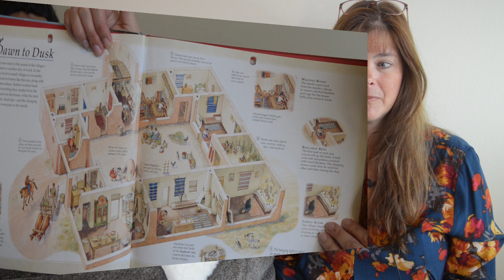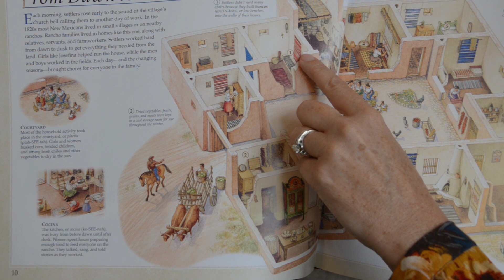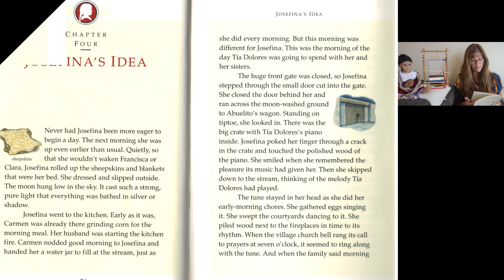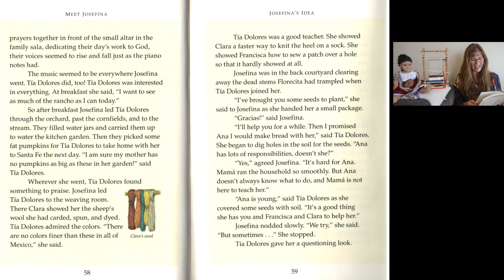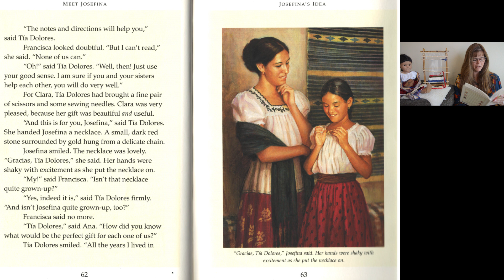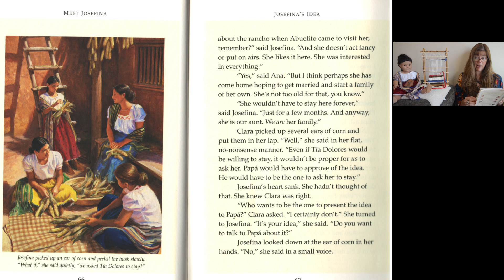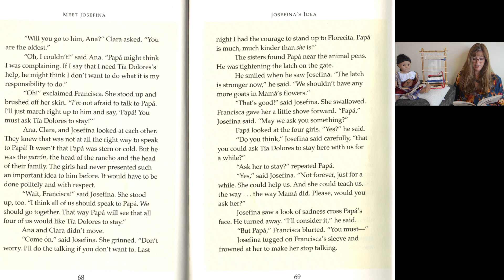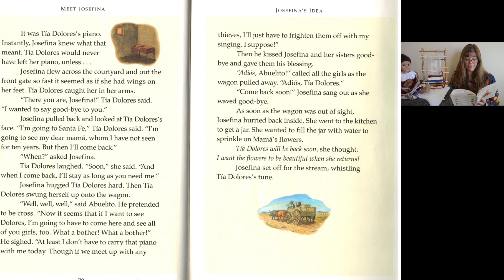Meet Josefina Ch 4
Josefina is still sad about her mother's death, but now she has a heartfelt hope growing inside her. Read along with Chapter 4 to find out what her hope is!